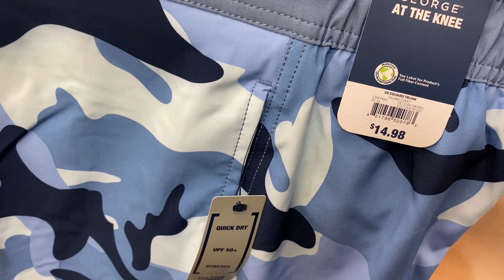WALMART MEN’S SWIMSUITS SHOP WITH ME * WALMART MEN’S FASHION * WALMART MEN’S CLOTHES * WALMART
Browse with me at Walmart and see all the latest finds!